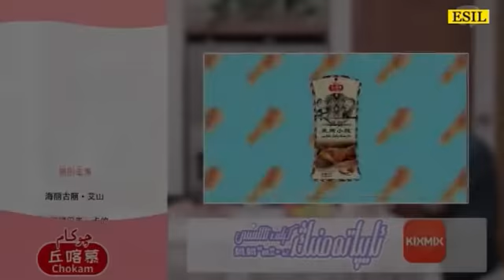Ay Patemning Kilin Tallishi ئايپاتەمنىڭ كلىن تاللىشى7-قسىم Ay Patemning Kilin Tallishi